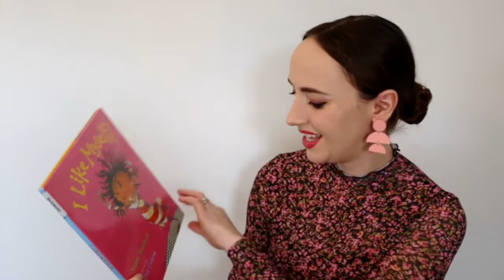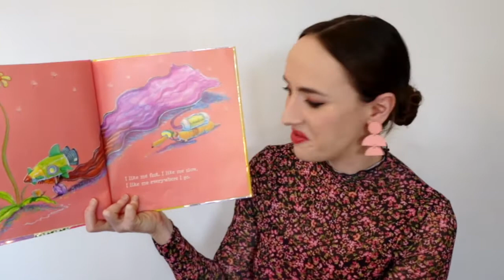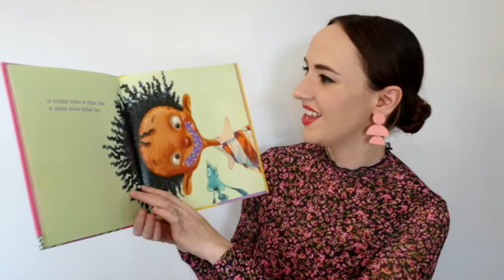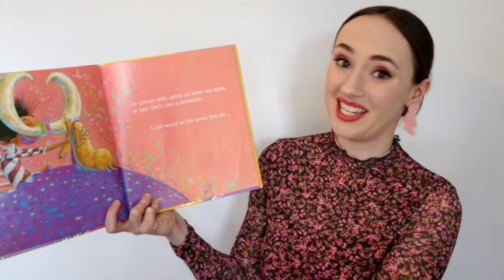PreschoolTime: Valentine's Day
Love is in the air in this week's episode of PreschoolTime! Join Ms. Shaina for a special story all about loving yourself, learn a new song using American Sign Language, and open valentines from some of our favorite storybook characters!